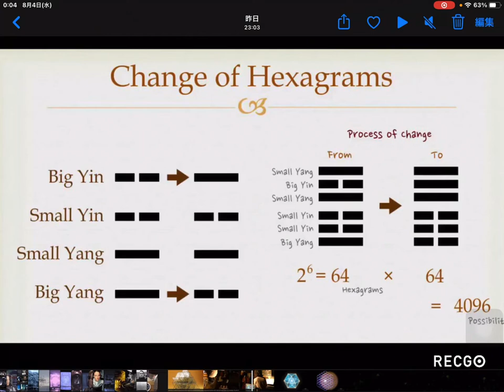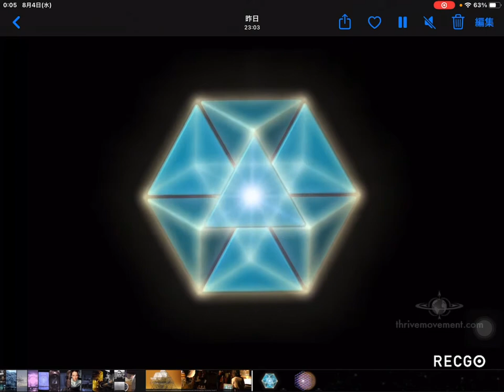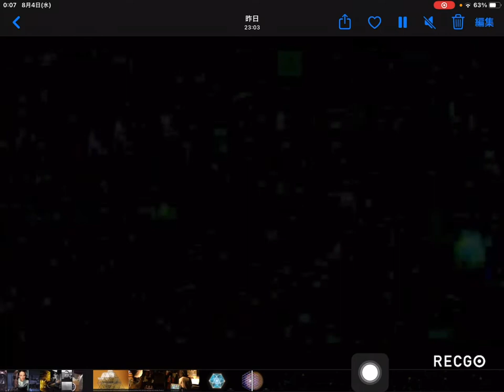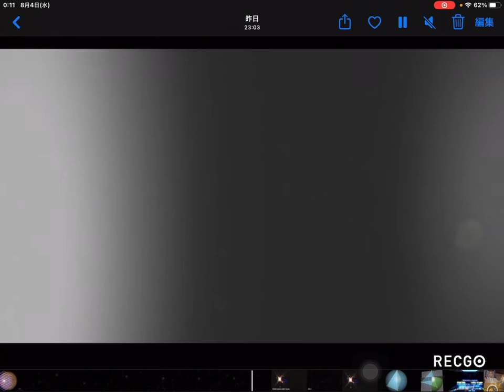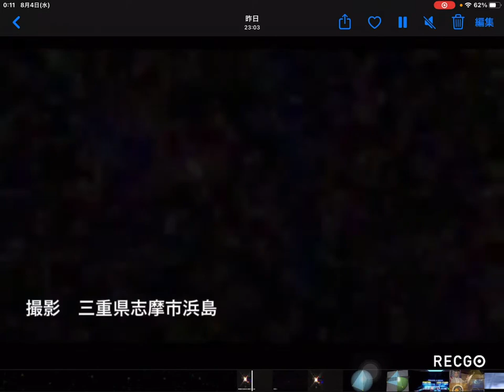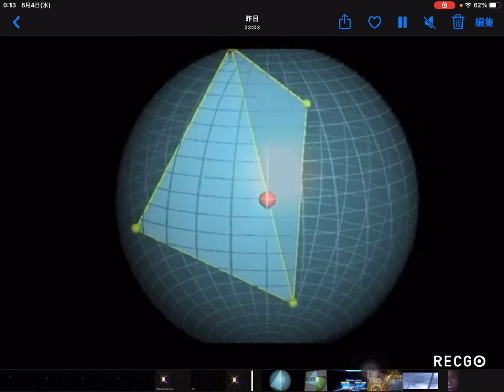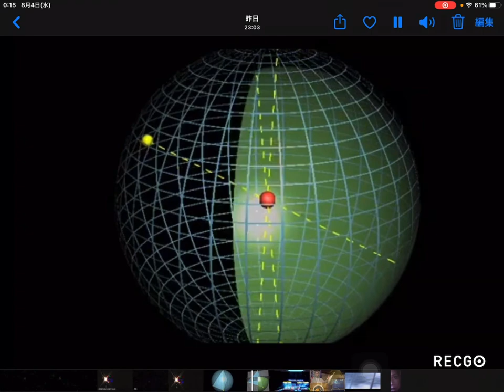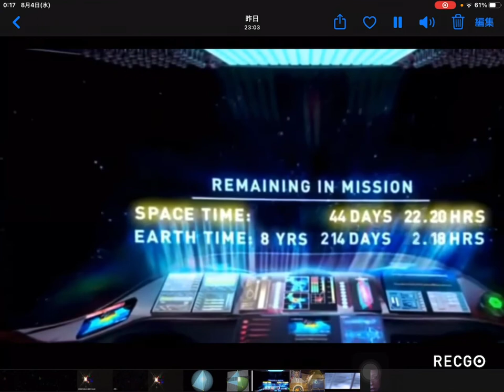ベクトル均衡体 2